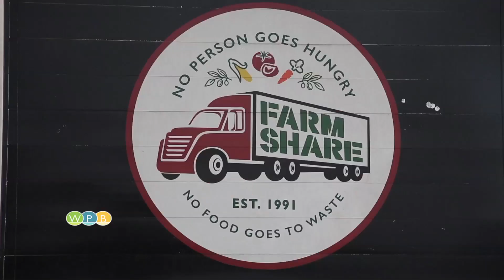FarmShare: Healthy Food for Those in Need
Nearly four million people in Florida are food insecure, meaning they don't know when they'll be getting their next meal. That's why local volunteers are teaming up with the non-profit FarmShare to provide free, nutritious food for those who need it.